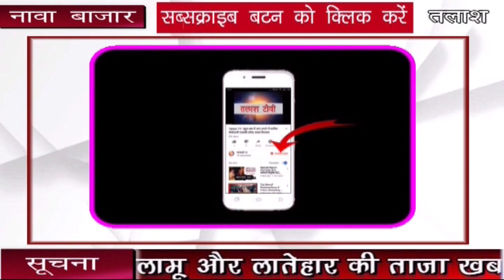नावा बाजार। पलामू। अमन स्वयं सहायता समूह के द्वारा सही मात्रा में लाभुकों को दिया गया राशन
नाव बाजार । पलामू।  तलाश  टीवी न्यूज़ का हुआ असर। प्रखंड  क्षेत्र के रबदा  पंचायत के बाना गांव के डीलर अमन स्वयं सहायता समूह द्वारा लाभुकों का सही मात्रा में  दिया गया राशन।
मामला ये था कि, अमन स्वयं सहायता समूह में 10 लोग का समूह था जिसमे से 7 लोग पूर्व में समुह से हट गए ।
इसके बाद 3 लोग मिलकर ही समूह चलाते हैं जिन्हें जन वितरण प्रणाली लाइसेंस मिली है ।
वह बाना गांव के प्रणाली दुकान है।
लेकिन समूह के लोग ने नवंबर दिसंबर और जनवरी माह के पर्ची निकालने के बावजूद एक माह का ही राशन वितरण कर रहा था जिस कारण ग्रामीणों में आक्रोष हो गया और मांग करने लगे ।
जब तक तीनों माह का राशन नहीं दिया जाएगा तब तक राशन नहीं लेंगे । नही तो राशन दुकान बंद रहेगा ।
इस मामला को लेकर ग्रामीणों ने नावा बाजार जिप सदस्य अनुज राम स्थानीय मुखिया वीरेंद्र राम वार्ड सदस्य मुबारक समेत कई लोग को घटनास्थल पर बुलाया जनप्रतिनिधियों के द्वारा समूह के लोगों से तीनों माह का राशन वितरण करने का बात कही गई थी। जिस पर समूह के लोग ने 10 दिन का समय लेते हुए 20 जनवरी को सभी का राशन तीन माह के देने की बात कहीं थी।
तब  ग्रामीण शांत थे।
और जनप्रतिनिधि को 20 तारीख को जन वितरण प्रणाली दुकान पर आने की बात ग्रामीणो ने कही थी । लेकिन उससे पहले ही बोलने वाले लाभार्थी को पूरा राशन समूह के द्वारा  वितरण किया जा रहा  था। और जो लोग नहीं बोल पा रहे थे। वैसे लाभार्थी को 1 माह के राशन माफ करने की बात कह कर राशन दिया जा रहा था। जिससे ग्रामीणों में अमन स्वयं सहायता समूह के खिलाफ आक्रोश था। इसे लेकर 11 जनवरी को ग्रामीणों ने एकजुट होकर पलामू उपायुक्त के नाम से एक आवेदन बनाई थी, और सभी को पूरे माह का राशन वितरण करने की मांग की थी। जिस ख़बर को तलाश टीवी न्यूज़ रिपोर्टर नसीब खलीफा द्वारा 11 जनवरी को तलाश  टीवी  चैनल पर चलाया गया था। जिसका गहरा असर हुआ। इसका ऐसा प्रभाव हुआ कि। अमन स्वयं सहायता समूह द्वारा 20 जनवरी को  सभी लाभुको को सही मात्रा में राशन  वितरण  समूह अध्यक्ष नाजरा बीबी ,कोषाध्यक्ष जमीला बीबी,सचिव फरजाना बीबी के उपस्थिति में किया गया,जहाँ तलाश टीवी न्यूज रिपोर्टर नसीब खलीफा ने  जन वितरण  प्रणाली  दुकान पर जाकर लाभुकों से राशन मिलने संबंधित समस्याओं के बारे में पूछा गया। तो उन्होंने कोई समस्या नही होने की बात कही ।  मौके पर सुल्तान अंसारी, जावेद अंसारी,जुगेश राम, कलामुदिन अंसारी,वीरेंद्र भुइयां, मंजू देवी,रानी देवी हसबुन बीबी के साथ अनेको लोग उपस्थित थे।Talash TV
Latest News
Breaking News
Current News
garhwa news
palamu news
latehar news